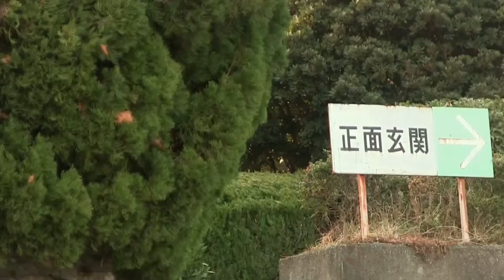Addiction Shuhei Max Azuma 2017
Rider Shuhei Max Azuma @max_0131
Filmed by Kazuma Tsushi @kazuma1205, Ryoya Tajima @riyoya, Takahiro Yamashita @yamachan187
Music Hand Clapping Song - The meters

Addiction - addictionbmx-tokushima.blogspot.jp/